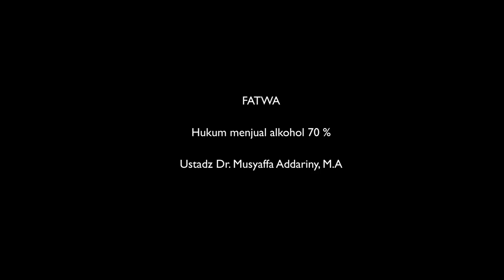054 Hukum Menjual Alkohol 70 % - Ustadz Dr. Musyaffa' Addariny, Lc., M.A.حَفِظَهُ اللهُ